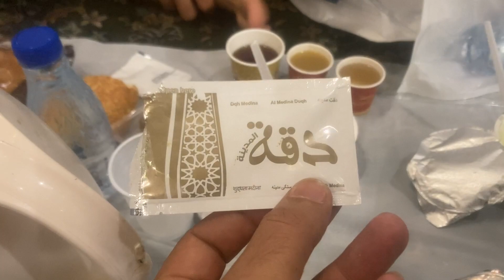Aj mere mehman-aljazair الجزائر-Masjid Nabawi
Masjid e Nabawi may iftari